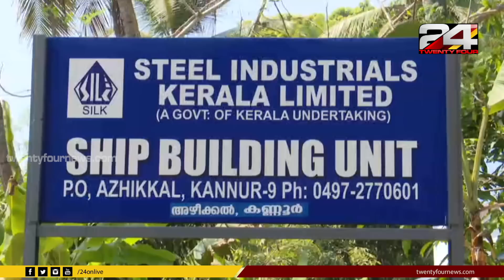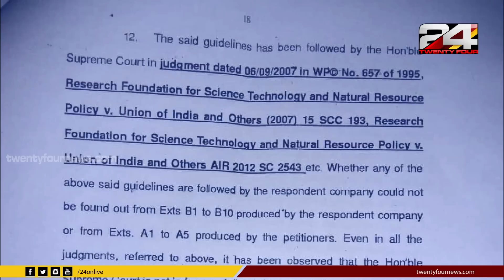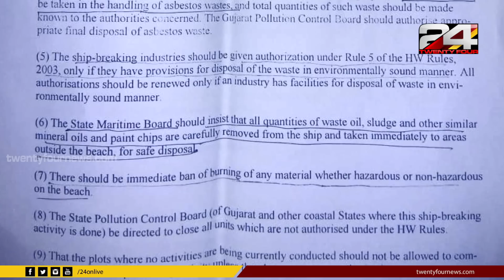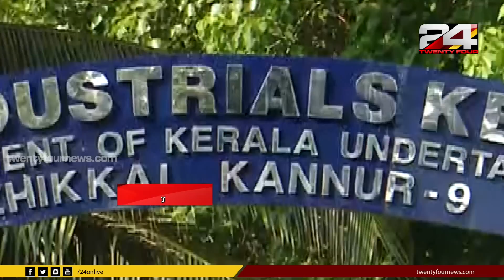അഴീക്കല്‍ സ്റ്റീല്‍ ഇന്റസ്ട്രി; ശ്വസിക്കാന്‍ പോലുമാകാതെ ഒരു ജനത | UTHARAM | 24 NEWS